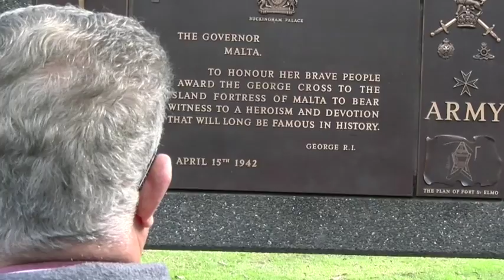Speech at the Malta Shelter for Peace in Melbourne | Australia Visit 2016